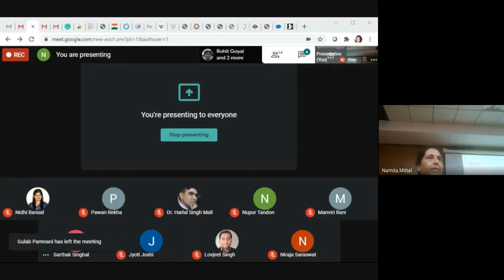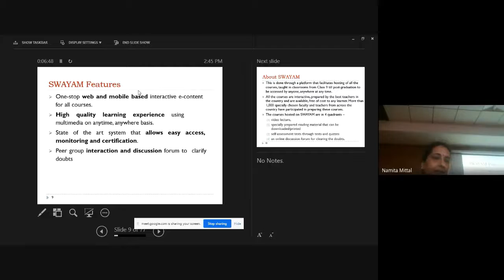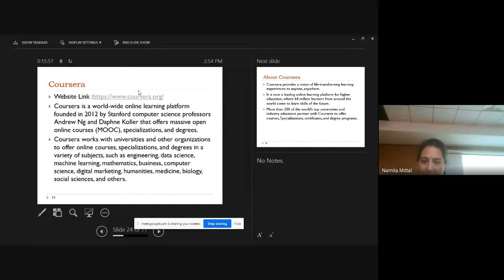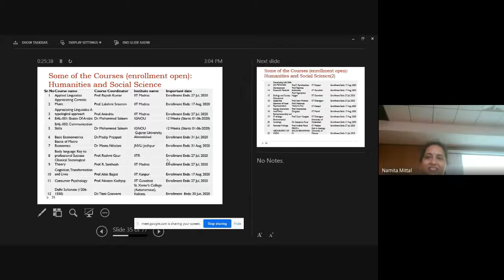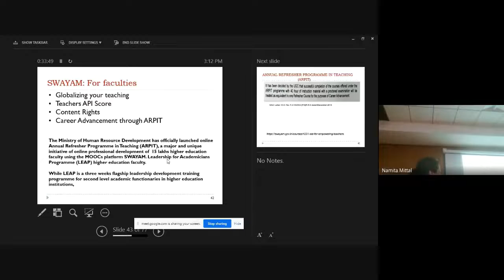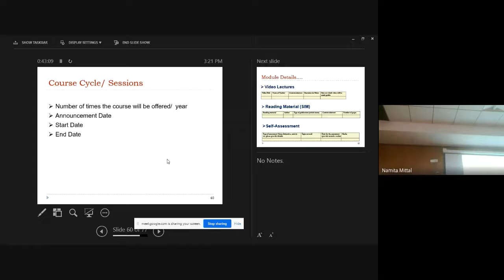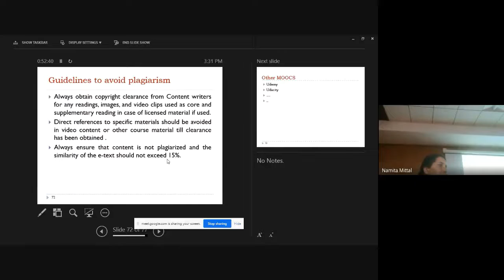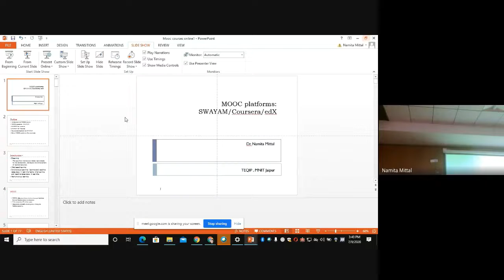Namita Mittal 9th july